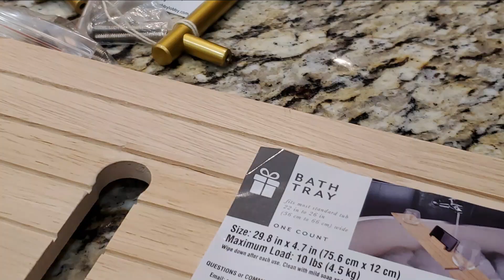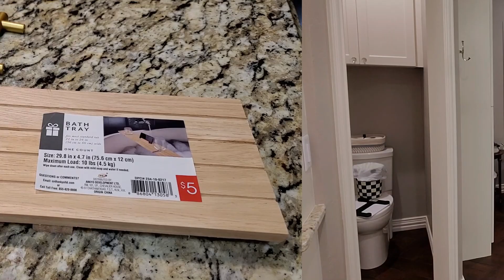ULTIMATE BATHROOM CLEAN WITH ME | CLEANING MOTIVATION | DEEP CLEAN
Hello friends! Today is a complete and total bathroom clean with me including all the tips and tricks you need to get it done. So, if you dislike cleaning bathrooms as much as I do then this is the cleaning motivation video for you. We are jumping right in and getting my bathroom cleaned. And to make the job more exciting I am showing you my DIY bathtub tray that only cost $13! It is inspired by a $70 tray I found online.

Today’s video is in collaboration with the lovely Charmayne from Charmayne Rosely. She is cleaning her bathroom as well, so you get twice the cleaning motivation with her clean with me video today. On her channel she features cooking, cleaning, organization and motherhood. So, after you watch my video be sure you head on over to her channel and “shower” her with your love.

Thank you so much for being here for today’s bathroom deep cleaning motivation. Hopefully you are encouraged to tackle a room, corner, or shelf in your home. Progress over perfection! I love to hear from you all. I would love for you to come back again for another video. I post twice a week with the occasional bonus video that you don’t want to miss. See you again soon friends!
XO – Lesa

Want to clean with me some more? I have a lot of cleaning motivation videos and would love to have you join me in one of these videos.